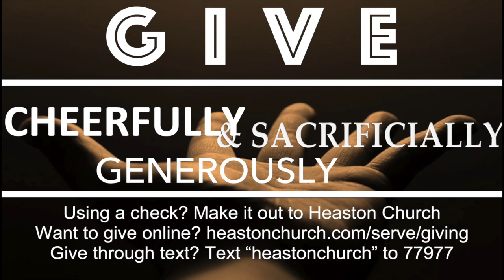Heaston Sermon 2.18.2024, We Will See His Goodness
Russ looks at Psalm 27 and how we will see God's goodness if we seek Him.